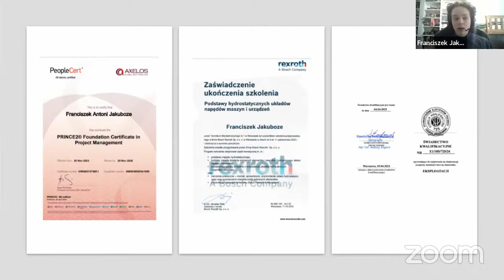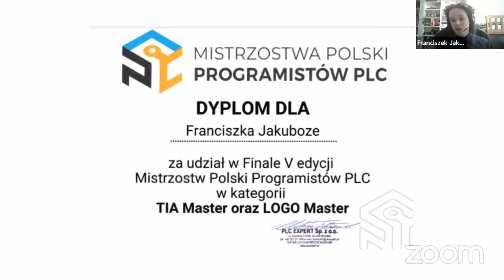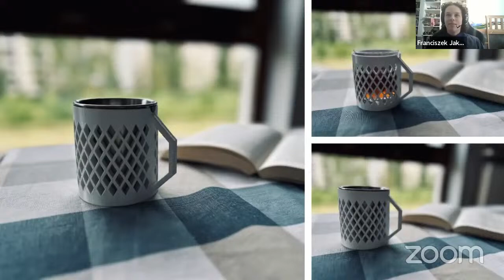Franciszek Jakuboze - Queen Hedvig Scholarship 2024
Franciszek Jakuboze jest uczniem Technikum Mechatroniczne nr 1 im. Piotra Drzewieckiego w Warszawie.